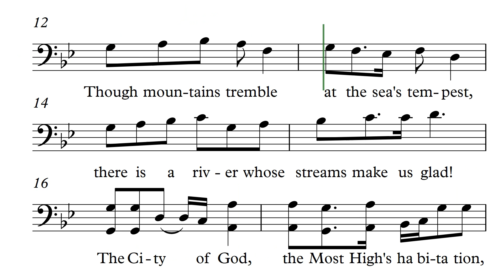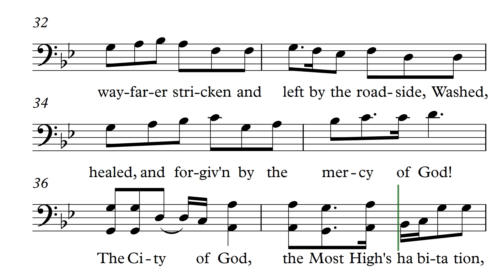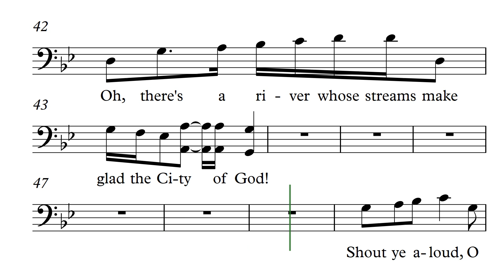The City of God - BARITONE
"The City of God" - Baritone part.